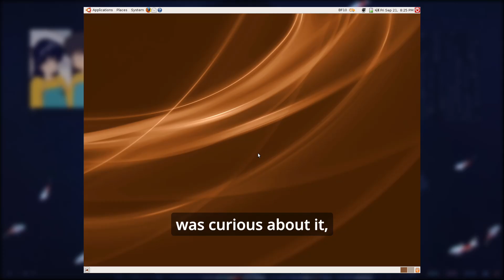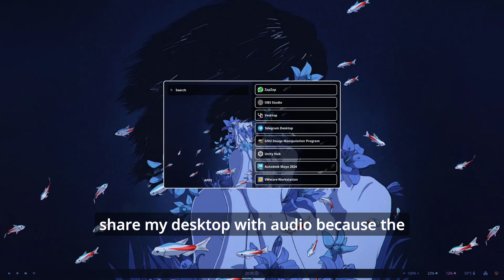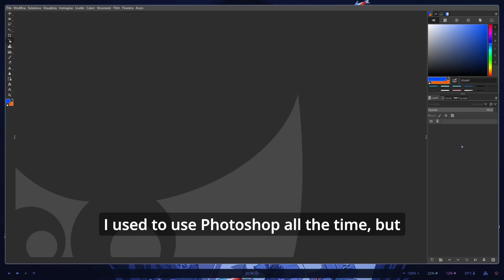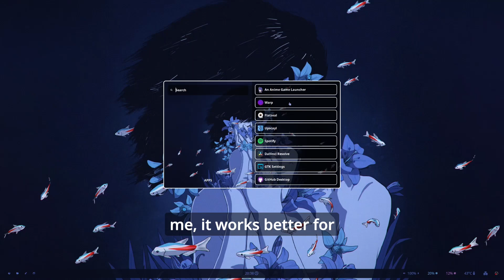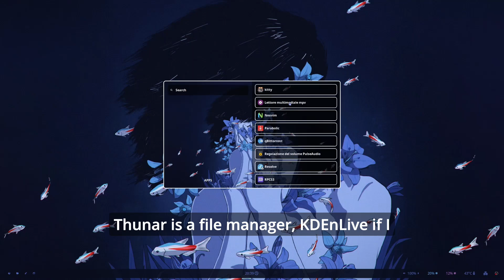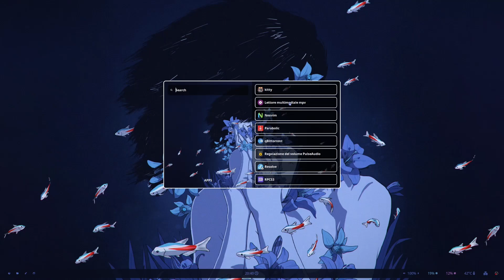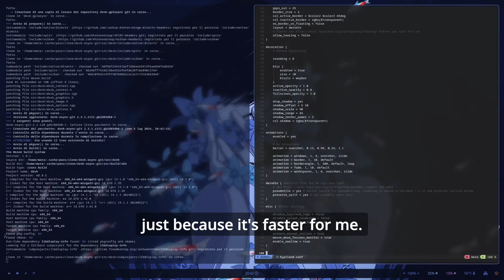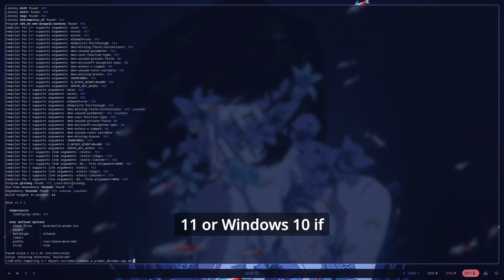My Story with Linux and Ditching macOS and Windows.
Ditching Windows wasn't really ditching Windows, but more like Ditching macOS...

Next Video is going to be a gaming one, and the other one will be a Fedora + Hyprland from scratch video.

| PSN and Steam |

PSN Profiles [This is my main account, I don't accept blank requests]
Steam: Meraki_JRPG [Feel free to add me on Steam and say that you are from YT]